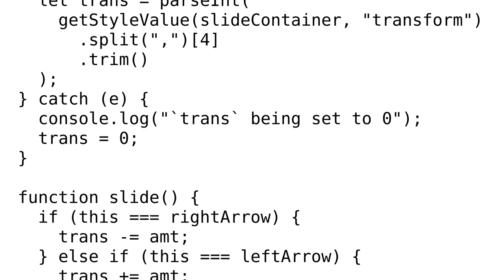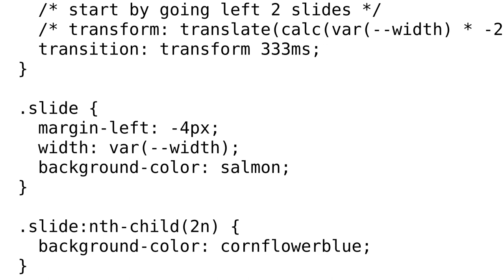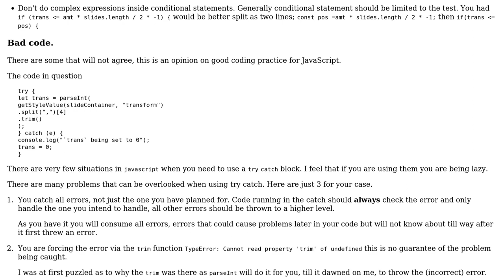Pure JS multi-slide carousel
With thanks & praise to God, and with thanks to the many people who have made this project possible! | Content (except music & images) licensed under CC BY-SA | Music | Images & others | With thanks to user MployBy user Blindman67 user 200_success and the Stack Exchange Network Trademarks are property of their respective owners. You are responsible for your own actions.